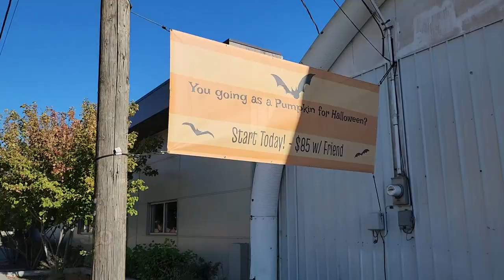Don't be a Pumpkin!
It's not what you think this Halloween.